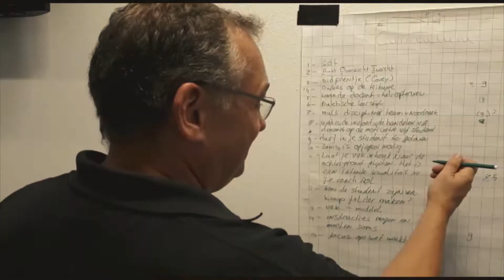Summa College: Design Teams 2019 - 2020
In deze korte video zien jullie wie de Designers van dit studiejaar zijn.
Zij doen dit jaar onderzoek naar Gepersonaliseerd Leren & ICT middels de Design Thinking Methodiek